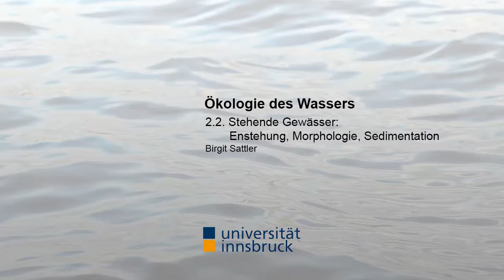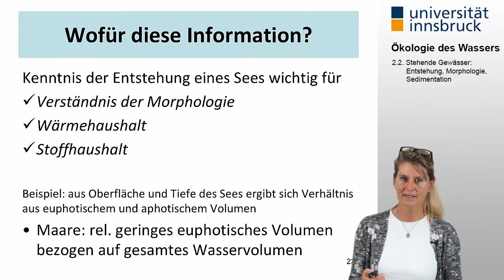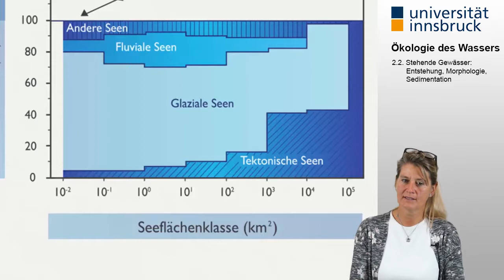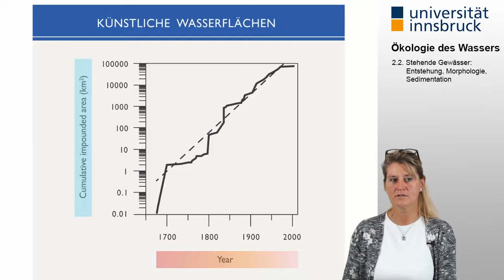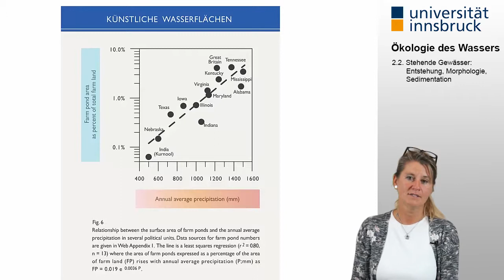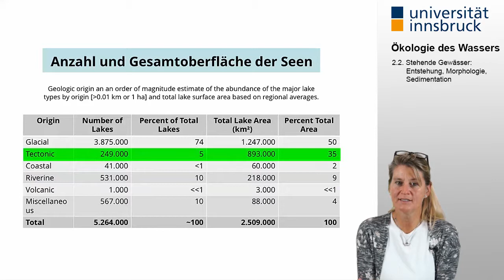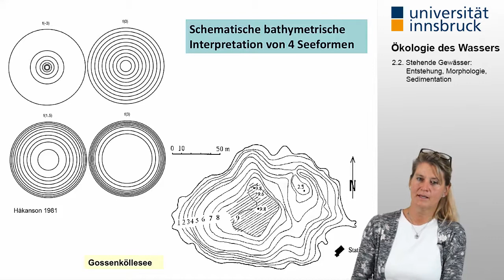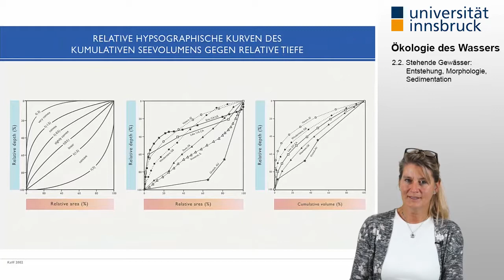[Ökologie des Wassers] 2.2. Stehende Gewässer: Entstehung, Morphologie, Sedimentation